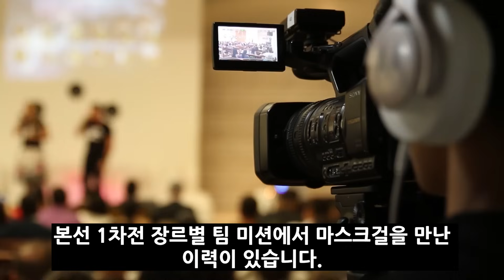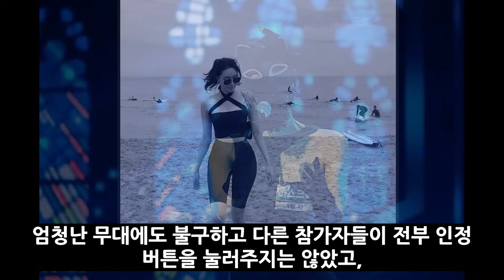전유진도 놀란 마스크걸 정체! 현역가왕 3회 속사정 제작진 폭로!